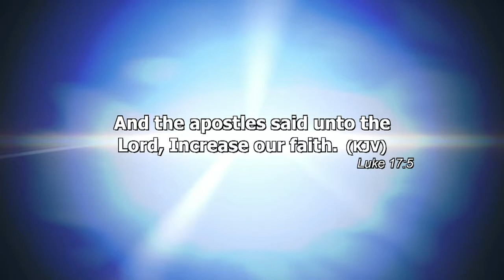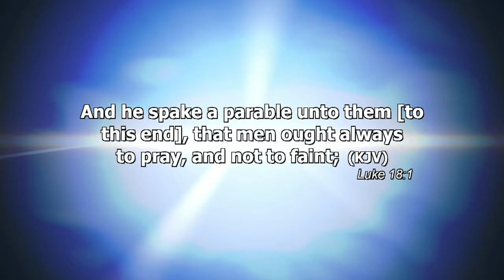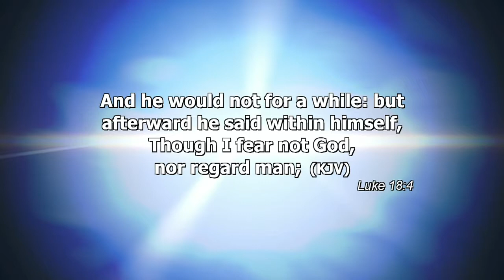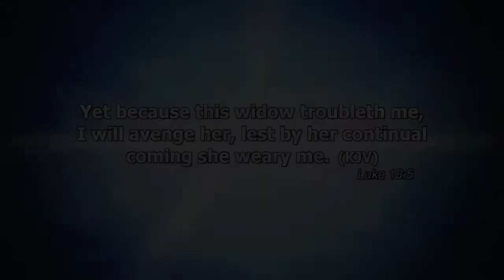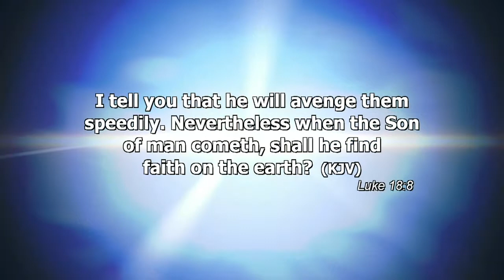The Power Of Prayer Part 1